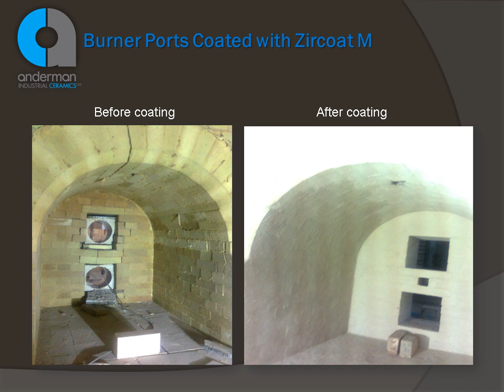Saving energy - Refractories Coatings Zircoat M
Zircoat is a new specially formulated refractory ceramic coating cement rich in Zircon, and is particularly effective for uses in industries where high temperature resistance is essential. It has been tested to continue to provide protection from slag adhesion as well as chemical resistance and continued strong adhesion up to temperatures of 1500C and 1800C depending upon the grade of Zircoat that you choose, making it ideal for uses in combustion chambers, kilns and furnaces.